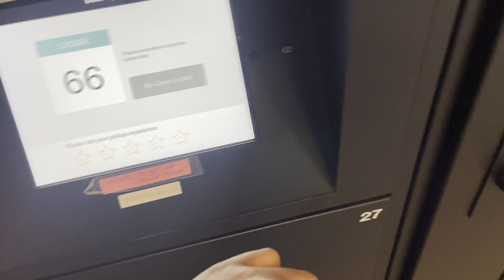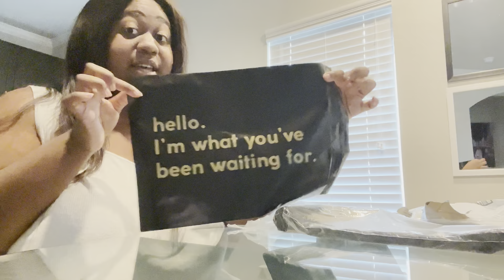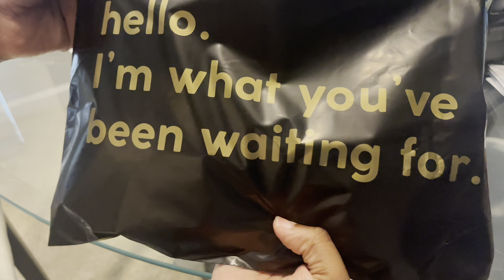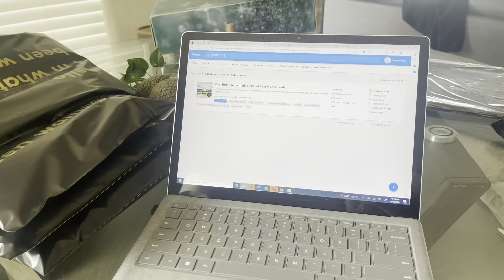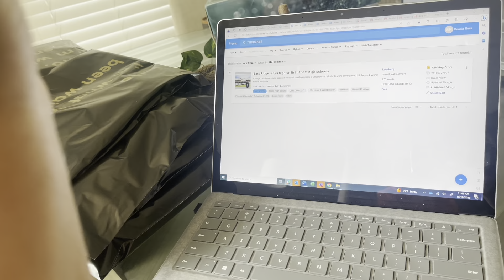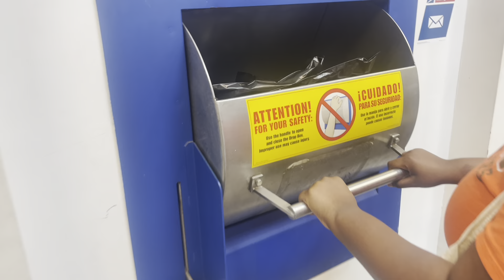A DAY IN THE LIFE OF A CLOTHING BRAND OWNER | Launching my business, Viral FAMU OUTFITS, and MORE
A DAY IN THE LIFE OF A CLOTHING BRAND OWNER!

Hey gworl! Here is the link to purchase my outfits